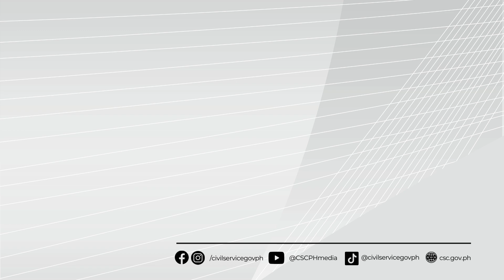CSC in Action | 28 September Episode (Teaser)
𝗖𝗦𝗖 𝗶𝗻 𝗔𝗰𝘁𝗶𝗼𝗻 | Sa pagtatapos ng selebrasyon ng 124th Philippine Civil Service Anniversary, ibabahagi ni CSC Chairperson Karlo Nograles ang mga naging kaganapan sa Linggo ng Paglilinang ng Yamang Tao sa panibagong episode ng CSC in Action.

Paunorin ang buong detalye sa Sabado sa Sentro Balita Weekend, ala-una ng hapon at sa Ulat Bayan Weekend, alas sais ng gabi sa PTV channel sa inyong lugar at PTV Facebook Page.

For questions and clarifications, don't hesitate to reach us through:

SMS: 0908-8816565